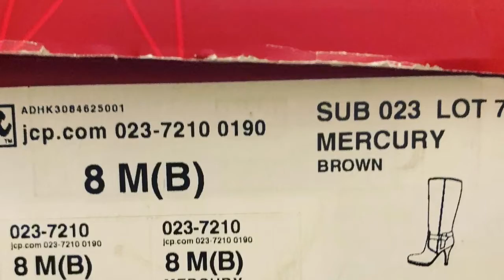Last Goodwill Haul - Dollar Sunday’s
The contents of this video is Not Meant for Kids Under 18.

Check out my last haul from Goodwill on Dollar Sunday’s before the quarantine began.  .Check me out with my Bestie, she knows all the great locations.  We scored big with boots by JLo and JCP.  Now was the perfect time to get sweaters for next year although we have the most unpredictable weather and they have come in handy ❤️❤️😀

Also Come join me on my other Social Media Outlets

Facebook Crafting - Crafty Girls Rock
Facebook Planning - The Glamour Planner
IG Crafting/Planning - The Glamour Planner
Jewelry Making-Be Charmed NJ FB/IG

Happy Thrifting Loves 💋 The Glamour Planner